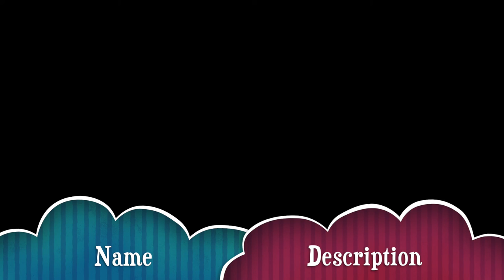Como corrigir cães com reatividade na guia?